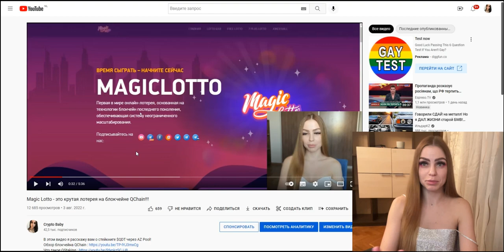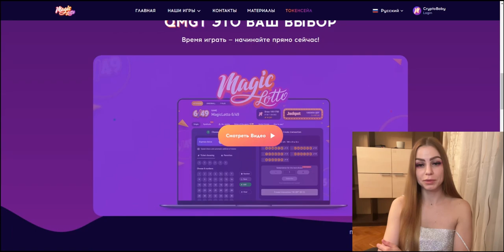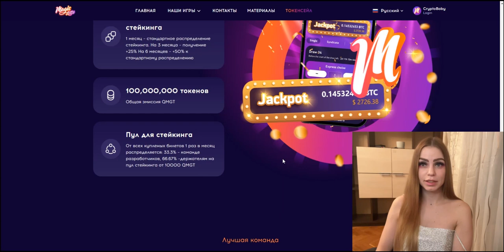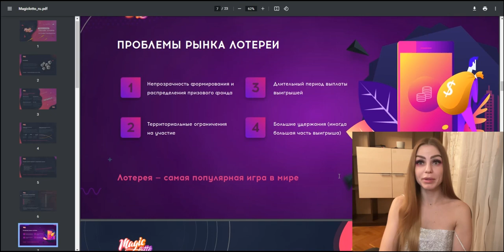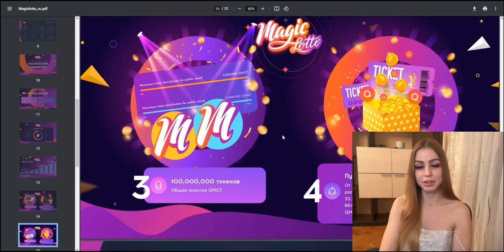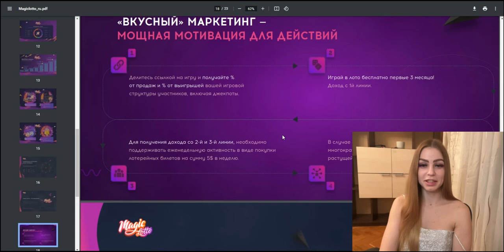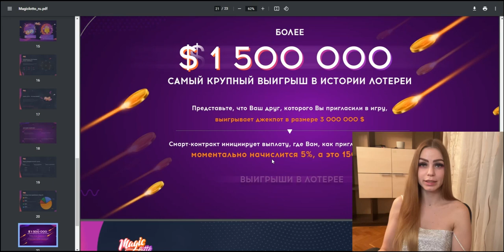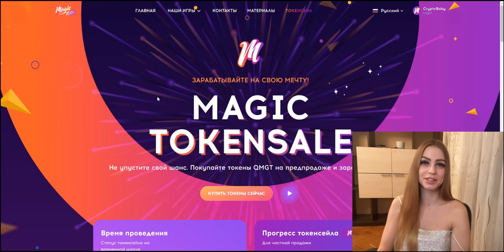Токенсейл $QGMT от Magic Lotto🚀Не упустите свой шанс🚀 ИКСЫ неизбежны 🚀🚀🚀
В этом видео я расскажу вам о токенсейле $QGMT!